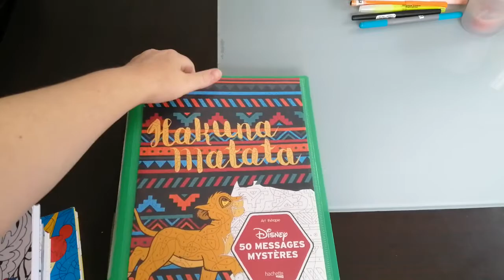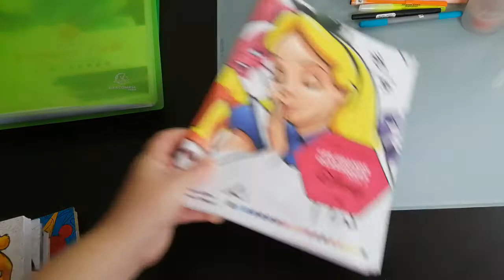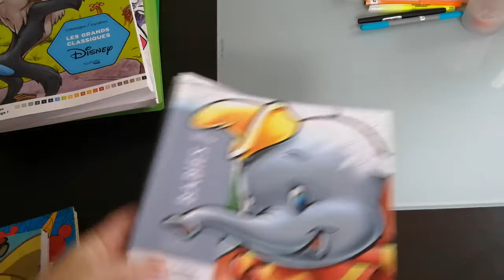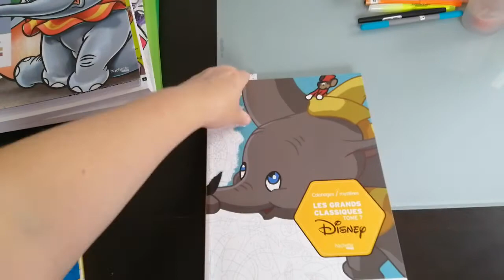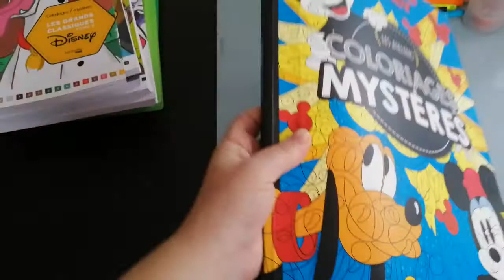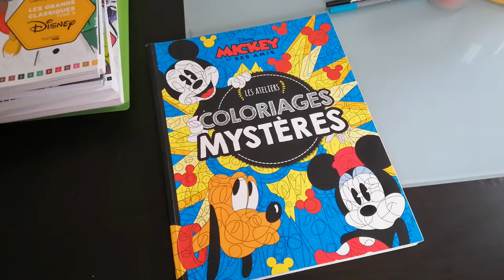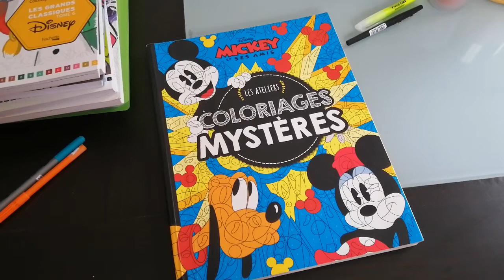Mes coloriages adultes terminés des 2 derniers mois